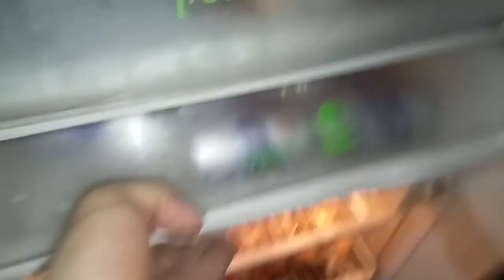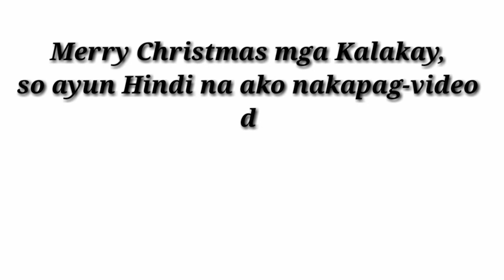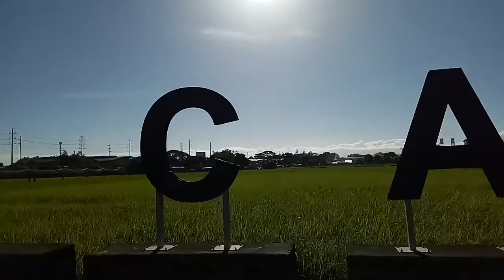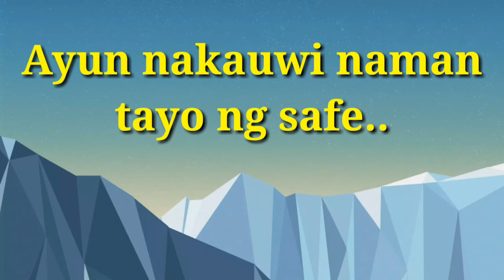Where did I spend my Christmas Day | Travel Vlog | Cielo Wilson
I'm on Instagram as @mharz.wilson. Install the app to follow my photos and videos.